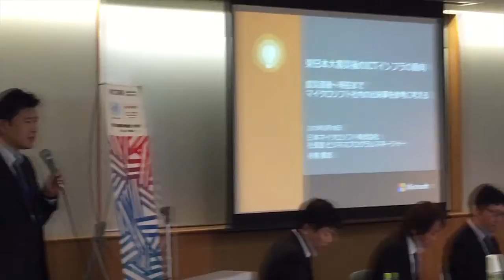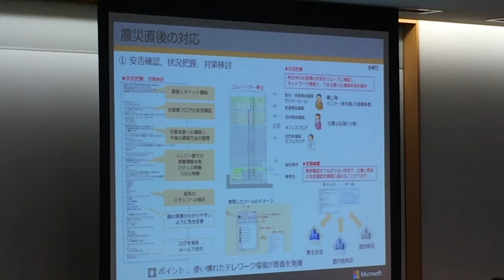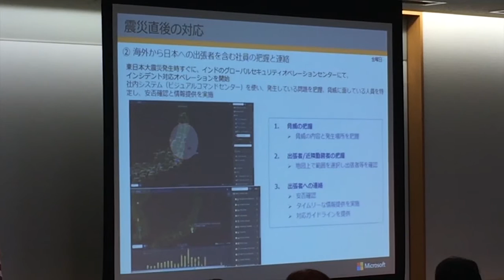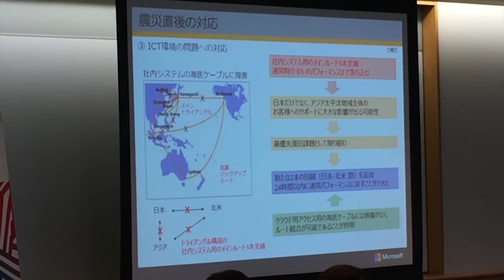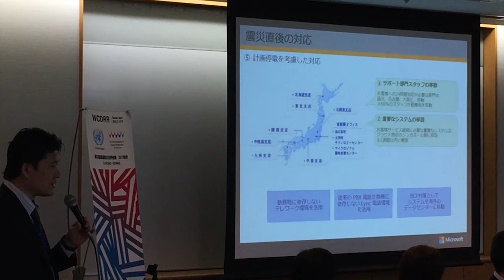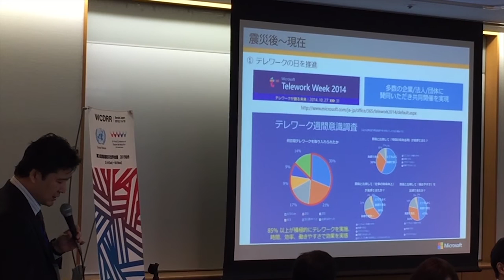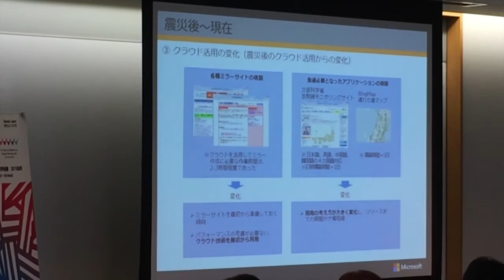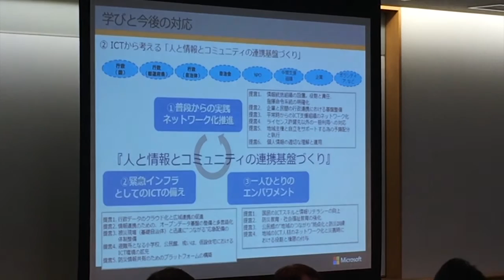国連防災世界会議、震災後のICTインフラの動向：日本マイクロソフト（株） 仙台ロケーション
国連防災世界会議、パブリックフォーラム
待鳥博志（日本マイクロソフト株式会社 社長室ビジネスプログラムマネージャー）
Hiroshi Machidori （ Microsoft Japan Co., Ltd. ）